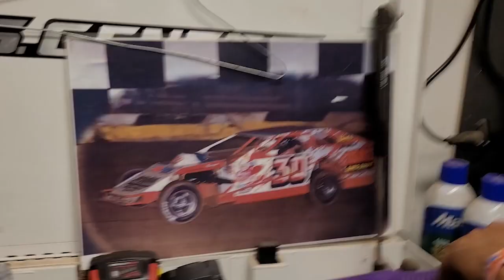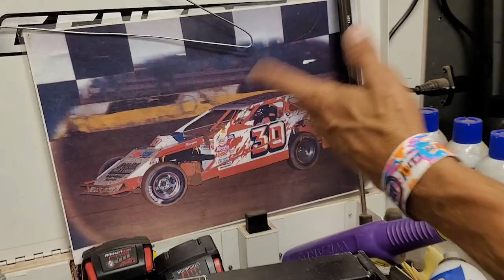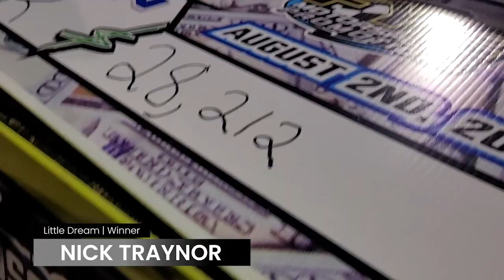TORNADOES vs. STREET STOCKS | $28K Little Dream @ Rice Lake Speedway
It is coming up on the rain date for the @eldoraspeedway Dream and the annual running of the World100 - but yearly, the Richest Street Stock race in the World occurs - known as the "Little Dream - A crowd-sourced payout, that topples the competition in payout to the racers that attend. The class is sanctioned by @wissotaautoracing5080 and comes with a list of drivers from all divisions of @WisconsinBadgers

**SIGN UP FOR AN EXCLUSIVE YOUTUBE MEMBERSHIP**
Click "JOIN"

Jason Power
Mark Renvoize
Benton Brost
Brandon Rumley
AshcraftMotorsports.com
Wade Wishneski
James Kinney Jr.
Brad Bowden
David McLendon
Josh Upton
Sonja Wolsky
Chad Sainsbury
Paul McClain
Mark Hill
Frank Ludiciani
Barry Hinkle
Sean Allen
Brad Winkler
Patrick Chambers
Jeff Boyle
Spike’s Barber Shop - Green Bay, Wisconsin
5B Motorsports
Boulton Motorsports
AEG
Eric Shaffer
Hale Contruction
JHR
Mick Kramer Farms
TheLittleSpeedShoppe.com
Darin Harl
Stix Houghton
Will Eggiman